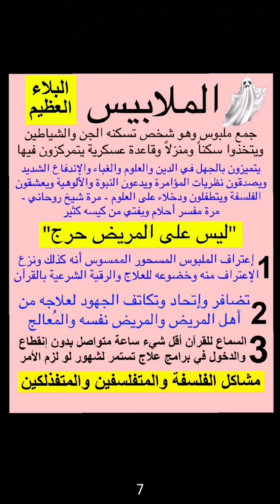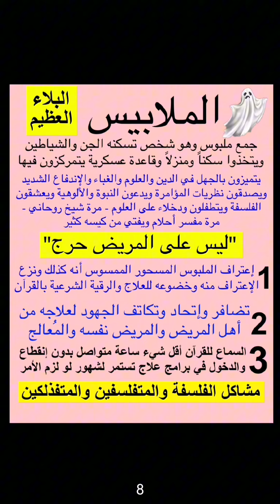الملابيس الممسوسين المسحورين ، الإعتراف بالمشكلة نصف الحل